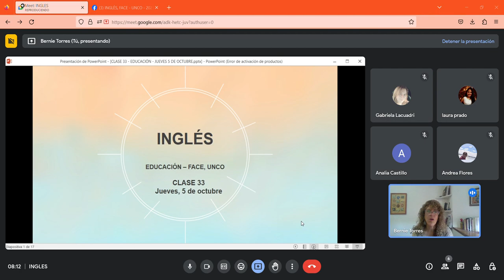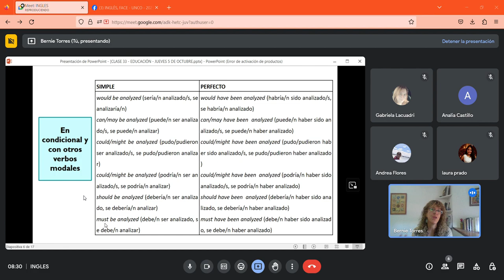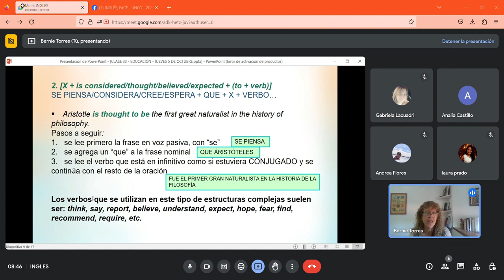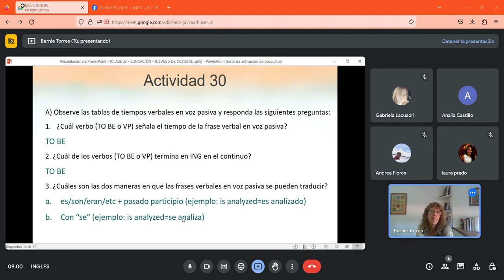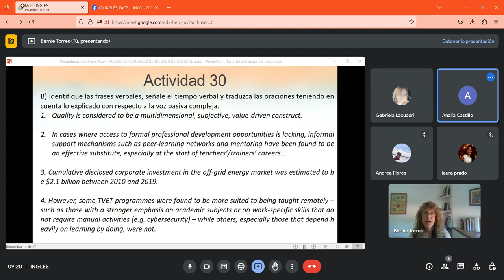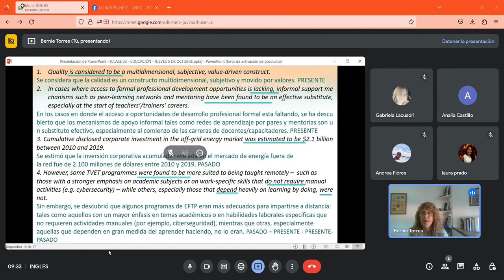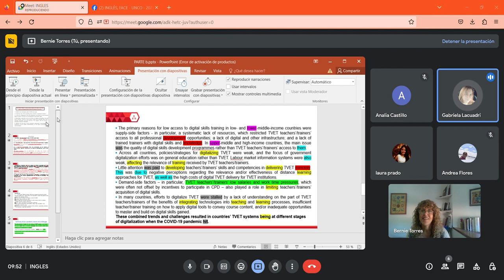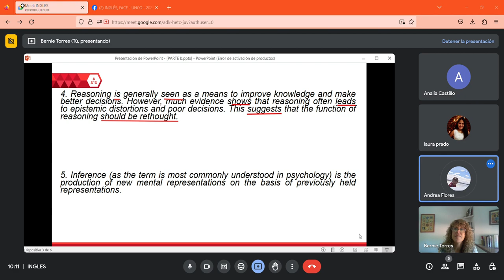CLASE 33 - JUEVES 5 DE OCTUBRE.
VOZ PASIVA Y TIEMPOS VERBALES